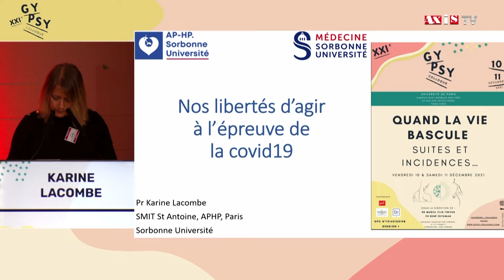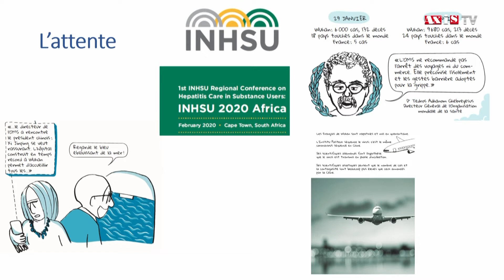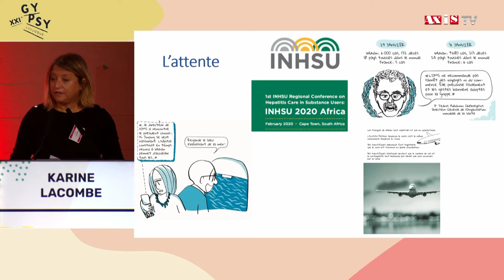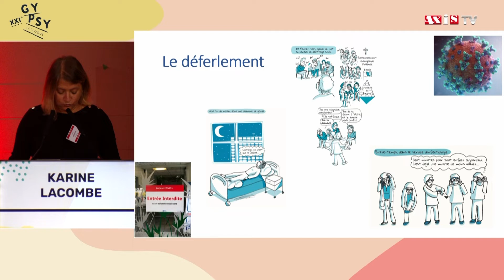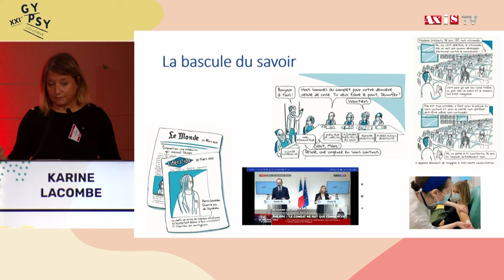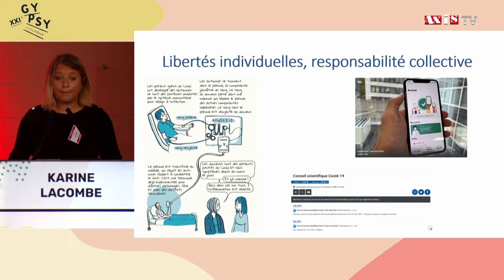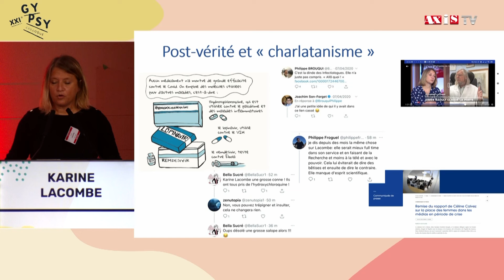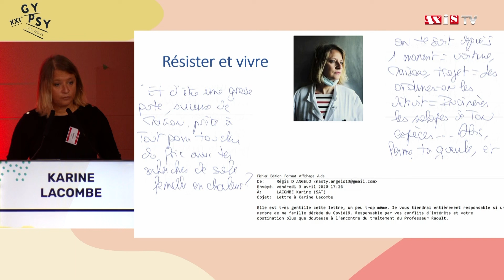Colloque GYPSY XXI - Karine LACOMBE : Nos libertés d'agir à l'épreuve de la Covid 19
Karine LACOMBE : Nos libertés d'agir à l’épreuve de la Covid 19

Colloque GYPSY XXI - Décembre 2021
Quand la vie bascule..., Suites et Incidences...